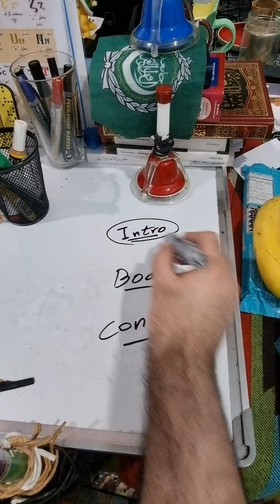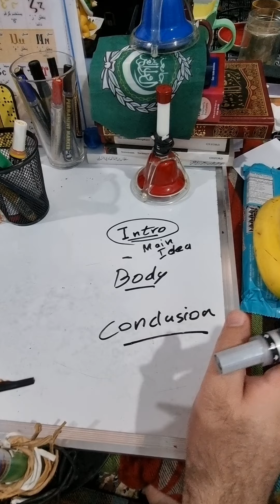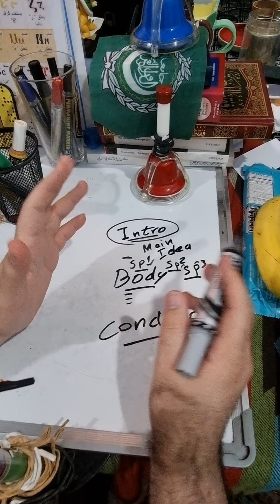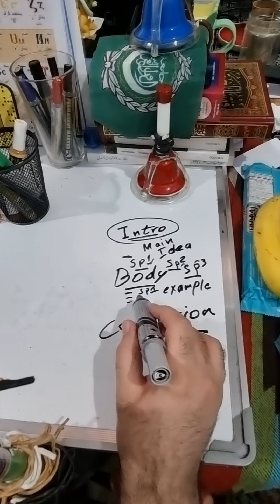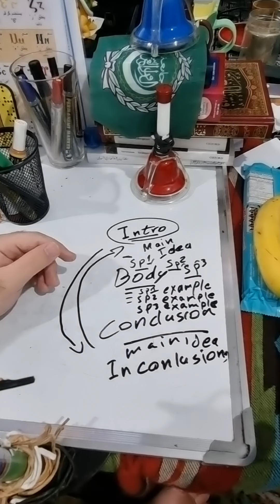طريقة كتابة الجامعة الطريقة الأكاديمية !